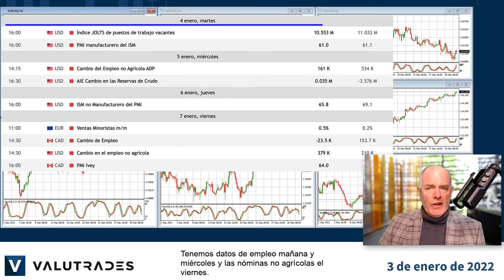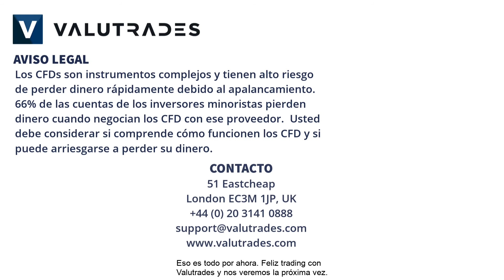Perspectiva del oro para 2022. Nóminas no agrícolas de EE. UU. en foco.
Bienvenido a Market Blast Fundamentals de esta semana.

Soy Brad Alexander y, en nombre de Valutrades, hoy veremos el oro (XAUUSD), EURUSD, USDCAD y USDJPY.

En primer lugar, feliz año nuevo a todos. Esperamos que la haya pasado muy bien durante las vacaciones.

En general, estamos viendo una debilidad del USD frente a todas las divisas excepto el JPY.

Esperamos que eso cambie a medida que avanza el año, con la Reserva Federal de EE. UU. reduciendo la compra de bonos y aumentando las tasas de interés.

La pregunta es, "¿Cuándo?" y los eventos económicos de esta semana pueden darle a la Fed más datos para continuar.

Tenemos datos de empleo mañana y miércoles y las nóminas no agrícolas el viernes.

También tenemos datos de empleo y un PMI de Canadá el viernes.

Lo veremos de nuevo mañana, ya que tuvimos un gran repunte del CAD la semana pasada que ya está comenzando a revertirse.

También estaremos atentos al oro en 2022, ya que las acciones de la Fed, que acabamos de mencionar, harán que caiga XAUUSD, basado en un USD más fuerte.

Además, la reducción gradual de los bonos hará que aumenten los rendimientos de los bonos, lo que generalmente hará que el precio del oro caiga.

La misma pregunta es, "¿Cuándo?"

Eso es todo por ahora. Feliz comerciando con Valutrades y nos veremos la próxima vez.

Los CFD y FX son productos apalancados y su capital puede estar en riesgo.